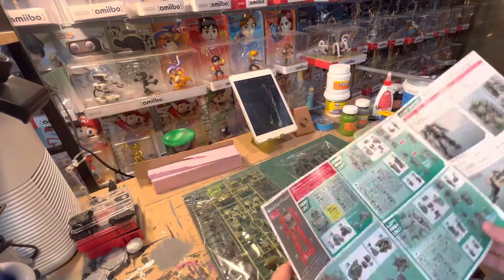UNBOXING & REVIEW ►► Mi primer 30MM | PORTANOVA | Armando Bandai Model Kit | Speedrun 10X 🔥🔥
Hoy tocó armar de mis primeros model kits 30MM. Con velocidad 10X.
Portanova Army Green. de Bandai.